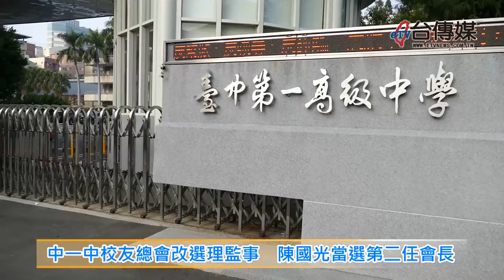《台傳媒新聞》20190422 中一中校友總會改選理監事 陳國光當選第二任會長